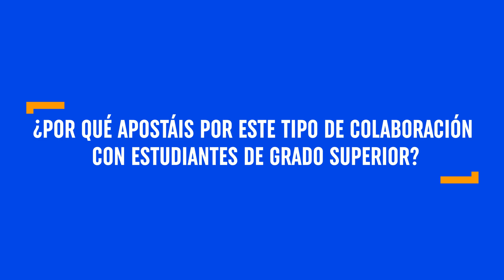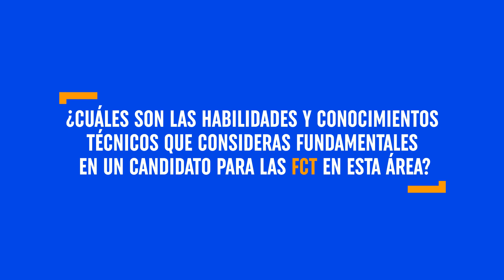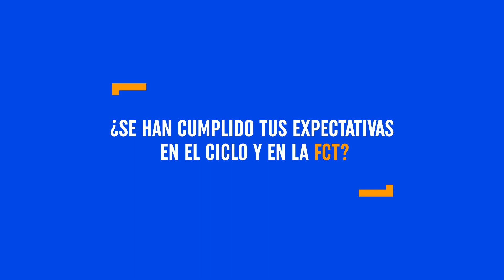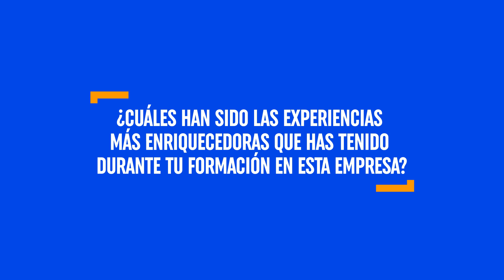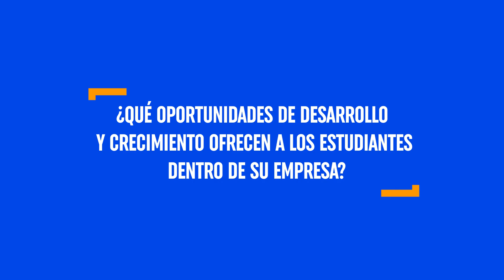Ciclo Superior en Administración y Finanzas: La experiencia de una estudiante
Astrid García, estudiante del Ciclo Formativo de Grado Superior en Administración y Finanzas, cuenta su experiencia en ESIC y en su formación en centros de trabajo (FCT). Y Sagrario Santaclara, Directora de Recursos Humanos en Rosa Clará Group cuenta su visión como empresa que acoge estudiantes de ESIC.